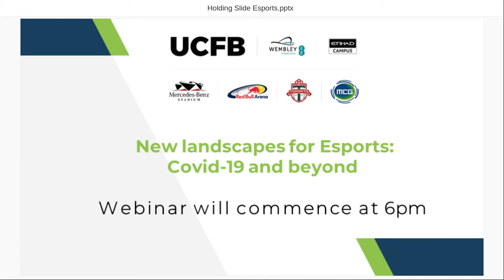New Landscapes for Esports: Covid-19 and beyond | UCFB Webinar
UCFB Sports Business & Sports Law Programme Leader Dr Alexander Chrysanthou will be joined by a panel of sports industry experts to discuss what the current COVID-19 means for the future of Esports.

Our panel:
Rui Alexandre Jesus, President of the Portuguese Association of Sports Lawyers and Director of Institutional Relations of World Esport Consortium

Chester King, CEO of the British Esports Association

Trev Keane, Head of Esports at 7F

UCFB is a world first in sports education, offering university degrees in the football and sports industry. We provide an exceptional environment to live and learn in, with state-of-the-art facilities in two inspirational campuses in London and Manchester, which have the iconic Wembley and Etihad stadiums at their heart.